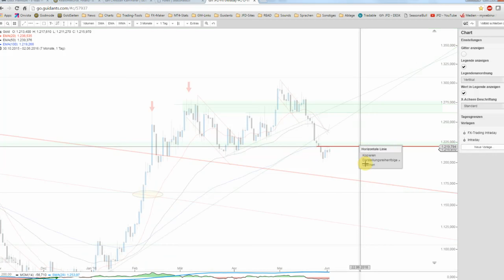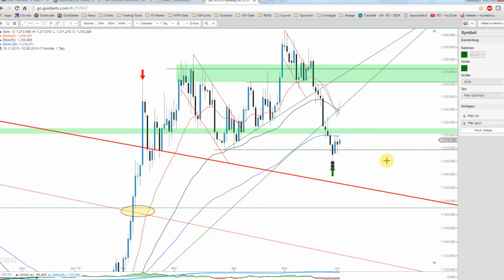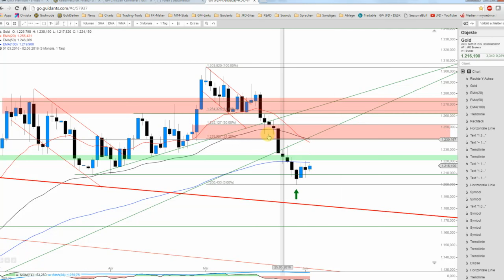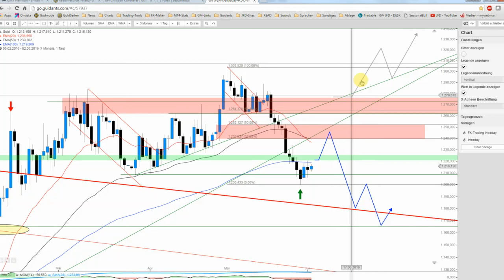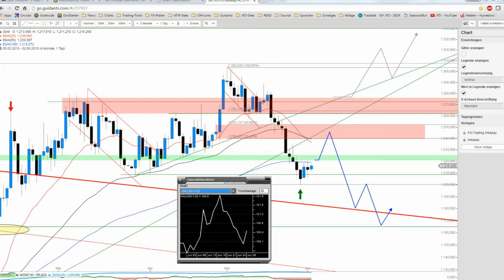JFD Devisenradar: Wo ist der Glanz des Goldes hin?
Der Goldpreis hatte nach seinem starken Lauf zuletzt einige Wochen der Rückschläge hinter sich. Bislang, während dieser Handelswoche, zeigt sich eine positive Tendenz. Ist das der Anfang vom Comeback?